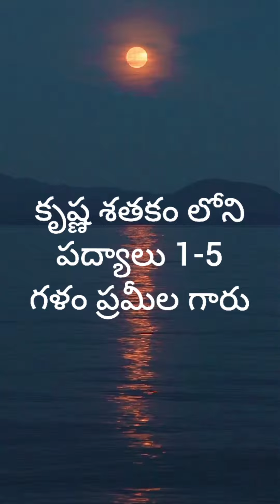కృష్ణ శతకం 1-5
గళం ప్రమీల గారు